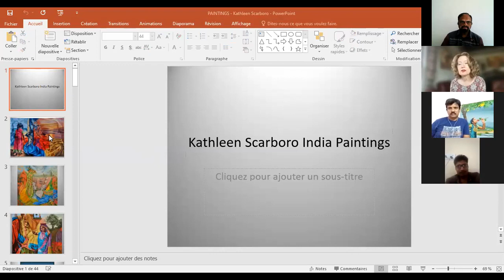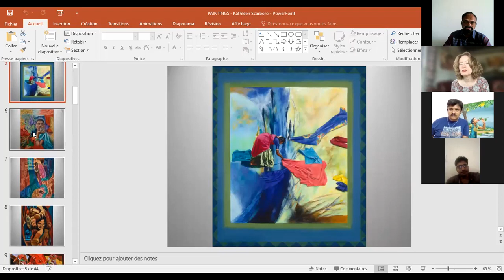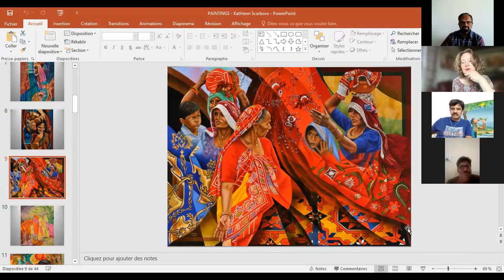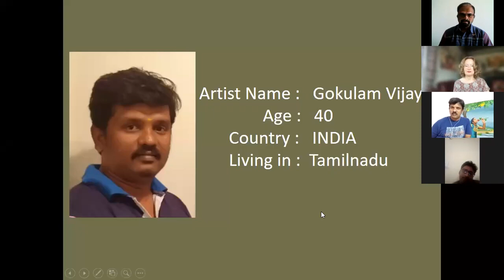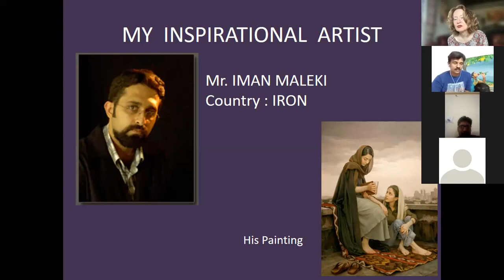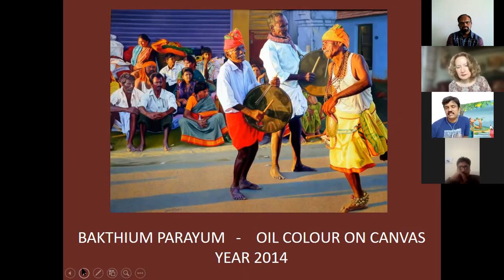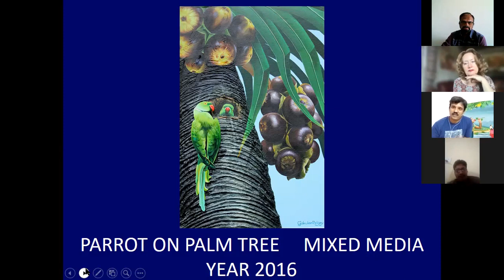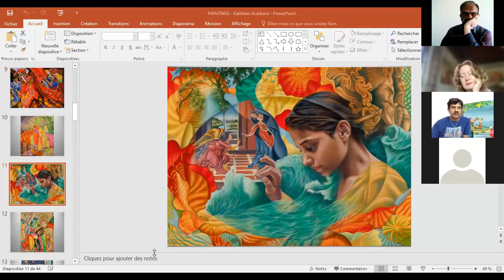Art in Every Heart - by Bala Ganessane, Kalpana association - a cultural exchange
Conversation moderated by Bala Ganessane between two painters, European (American) and Indian, for the Kalpana Association.